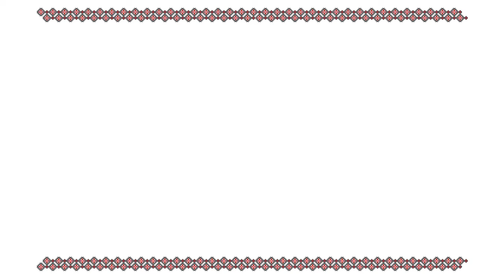RRC Podcast - Episodul 20 - Pe muchie de cutit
Bună seara, bună ziua sau bună dimineața, stimați români de pretutindeni. A venit vremea trezirii!

Narațiunea globală nu mai poate să continue în felul acesta. A venit vremea unei noi paradigme, aceea a românului trezit din somnul cel de moarte. Odată treziți, fantezia se termină, plandemia se termină!

21 decembrie 2021 este ziua în care ne vom trezi! Să ne ajute Dumnezeu.